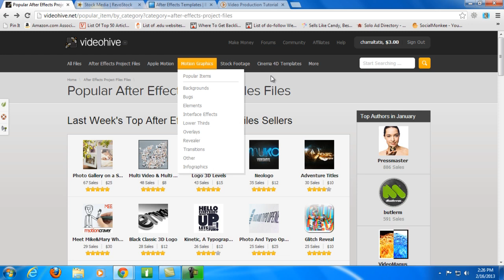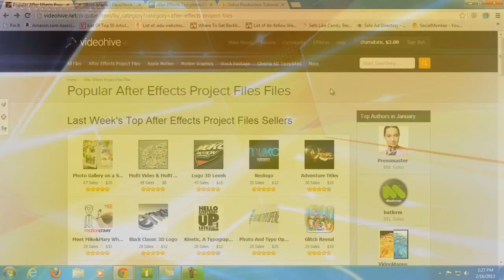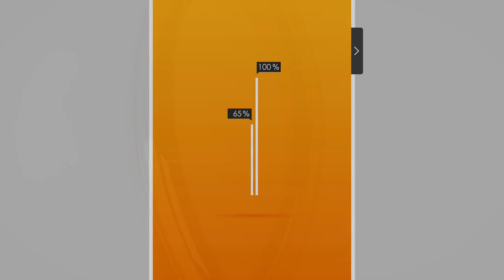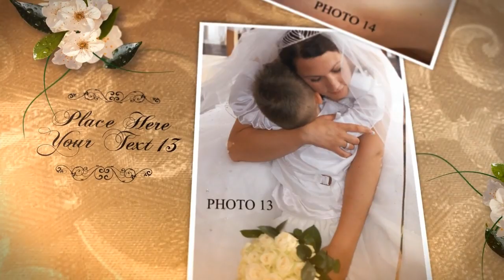Adobe After Effects Templates Download - Videohive, Revostock, and BlueFx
AE templates are very useful in making motion graphic and video projects for your clients. As an avid user of Adobe After Effects, I know how it takes to create unique animations every time. Using some of these templates made my life a lot easier.

However, not all templates shown out there are great. Some are even free but has very limited design and usually short. If you are serious in doing outstanding designs in a short period of time (without your client knowing it), you should use some templates from great companies mentioned above.

So whatever kind of templates you are looking for like intro, wedding, photo slideshow, corporate, logo, or others, you can find them all there. You can even get some stock videos from them. Moreover, you can also check out AE training if you want to learn more about motion graphics using After Effects.

So what are you waiting for? Grab cool AE projects now that you can easily customize and use. The prices are really nothing compared to the amount of time that you can save in using them. You can impress your customers by using these cool templates. Most of these templates can be used without the need of any third-party plugins.